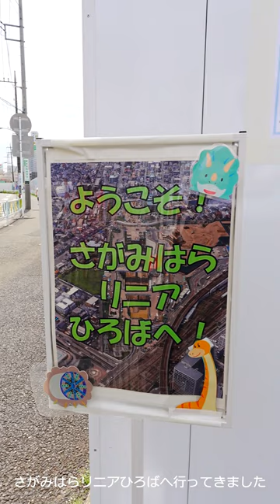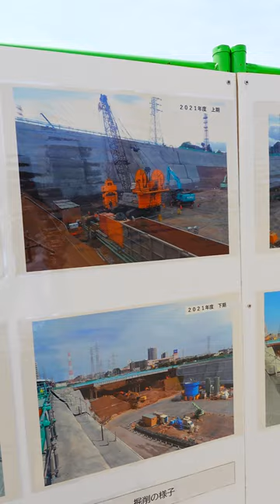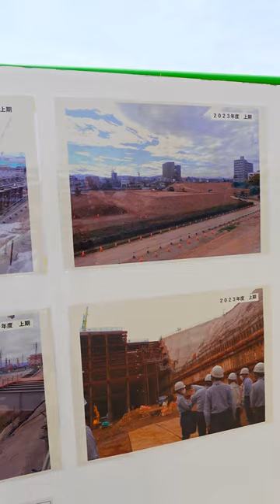さがみはら リニアひろば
2023年6月から公開がはじまった、リニアモーターカーの神奈川県駅の工事の様子を見学できる「さがみはら リニアひろば」へ行ってきました。
ソニーのVlogcam「ZV-1 II」で縦撮り動画に初挑戦。